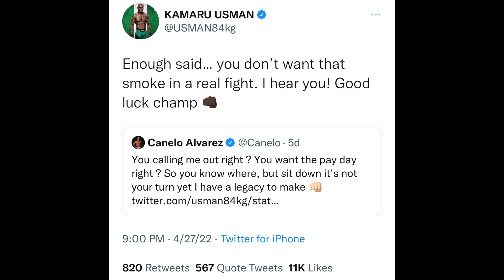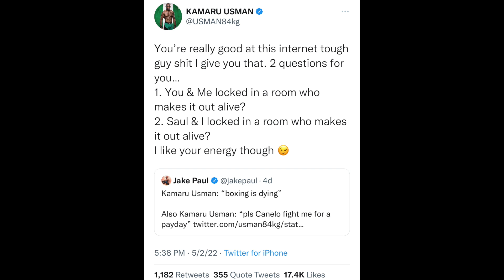Jake Paul & Kamaru Usman Trade HEATED Words